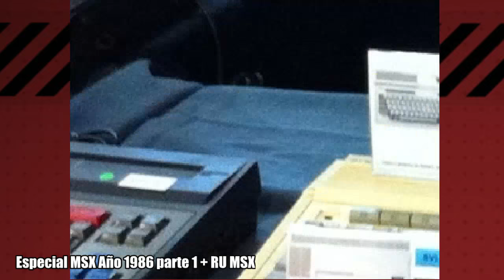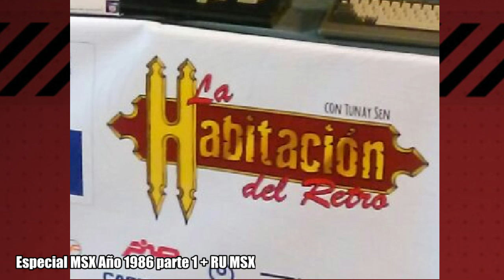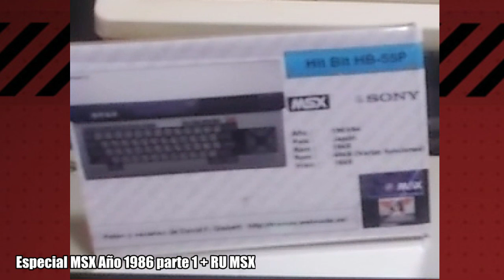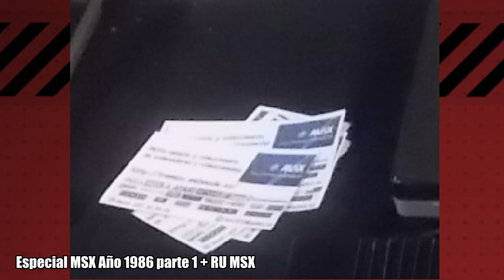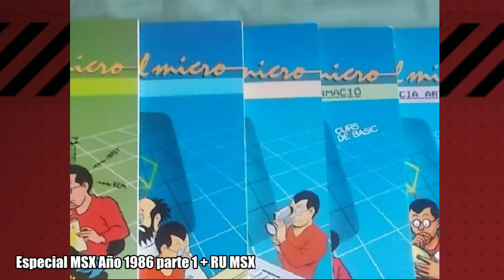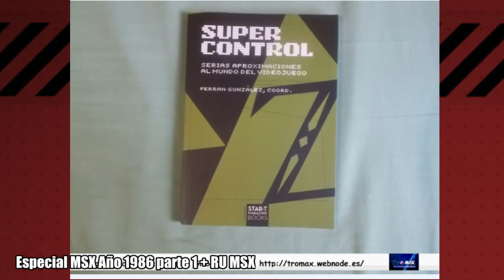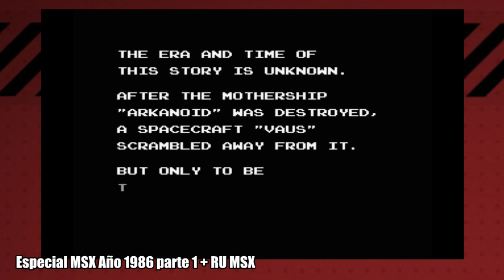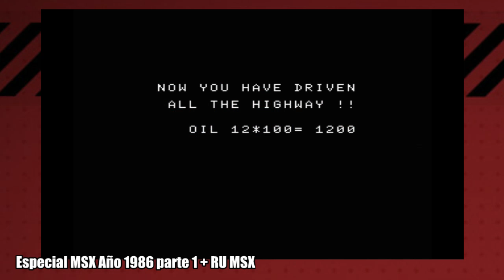Domingos con Juanje y CIA: Especial MSX con David, Elric y Retroabuelo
Hoy en domingos con Juanje y CIA, vuelve el MSX, y lo hace por todo lo alto, de la mano de David, Elric y Retroabuelo, donde hablaremos de los juegos para este sistema en el año 1986 y sobre todo David nos hablara de su experiencia en la RU MSX celebrada ayer en Barcelona!
Asi que listos para retomar la serie de MSX? Pues os esperamos a partir de las 21:30!
Saludos :)